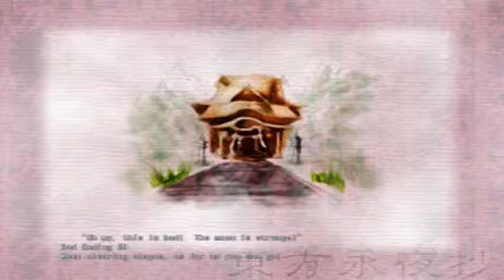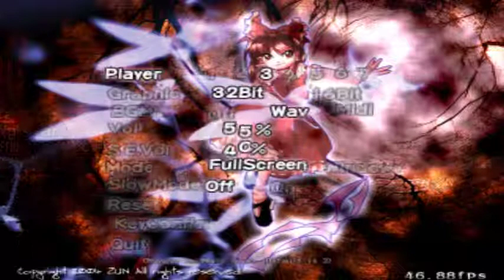Gaudimann meets Eirin Yagokoro and Kaguya Houraisan NORMAL RUN! (German)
5 Impossible Requests!!!
When the Gaudi has to suffer.
Have fun!^^